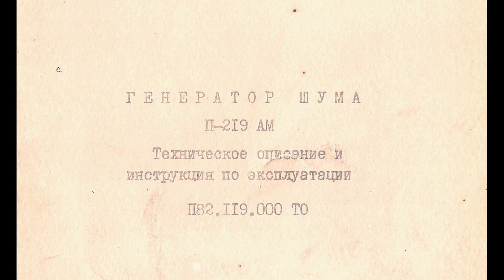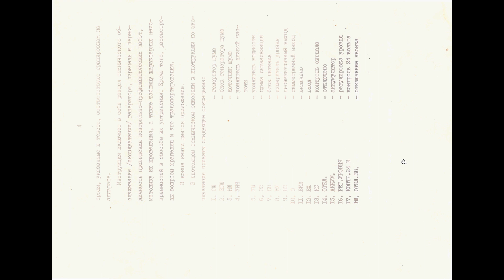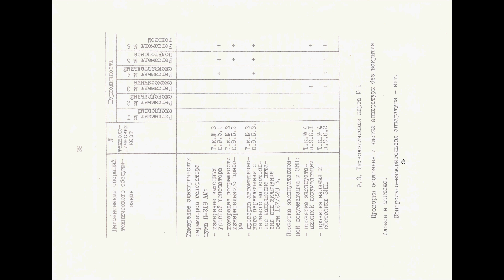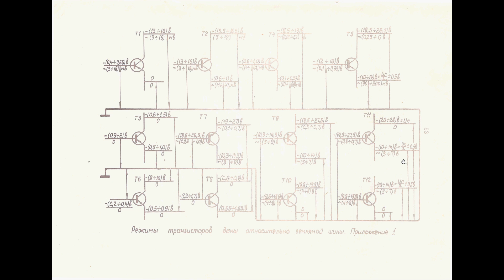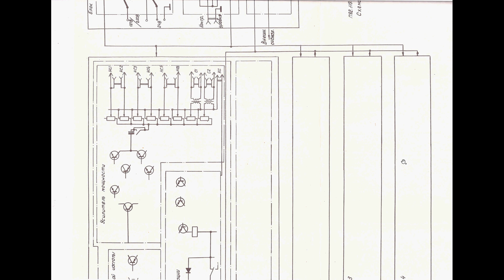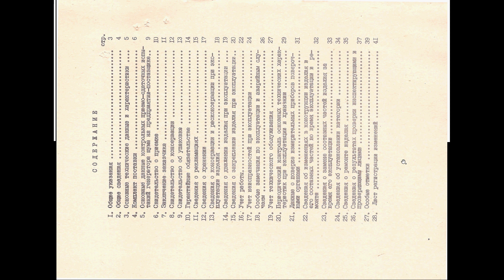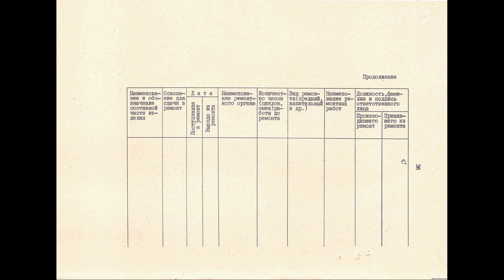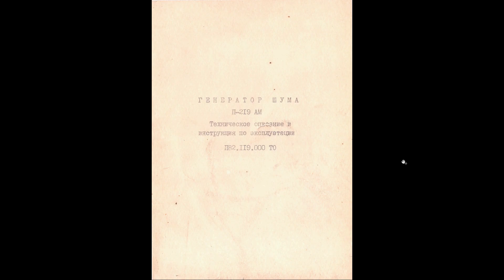ГЕНЕРАТОР ШУМА П-219 АМ техописание чертежи формуляр 1982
Просмотреть и загрузить ЖОПЕГ постранично

Генератор шума П-219 АМ техническое описание и инструкция по эксплуатации, альбом чертежей, формуляр

НАЗНАЧЕНИЕ
Генератор шума П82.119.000 предназначен для получения электрических сигналов с непрерывным спектром в диапазоне частот 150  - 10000 Гц.
Генератор шума предназначается для работы в составе подвижных и стационарных узлов связи.
Генератор шума сохраняет работоспособность при круглосуточной работе и температуре окружающей среды от минус 10°С до +50°0 и относительной влажности воздуха до 98% /при температуре до +40°С.